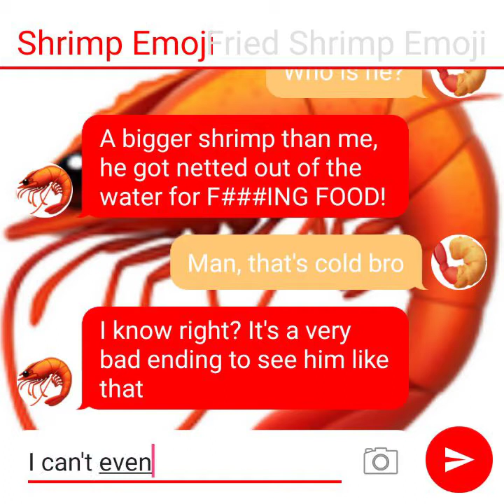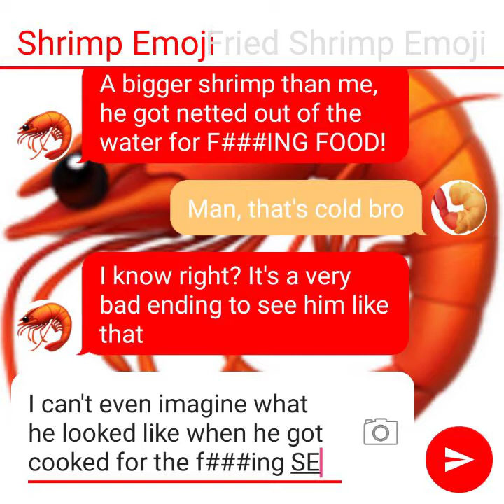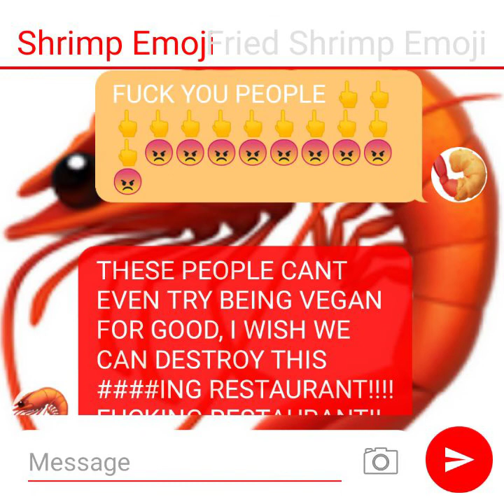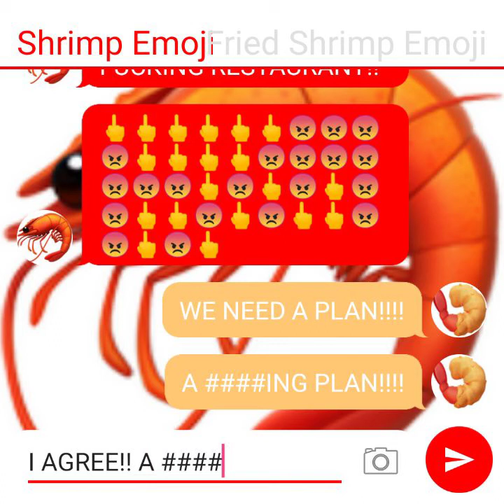Shrimp Emojis and Fried Shrimp Emoji Texting